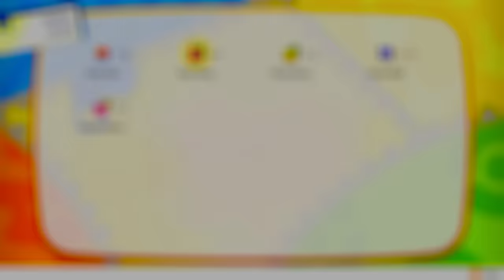Pokémon: Let's Go, Pikachu! / Let's Go, Eevee! - Before You Buy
Pokemon Let's Go (Nintendo Switch) acts partly as a follow up to the smash-hit of Pokemon GO as a re imagining of one of the original games. How does it hold up? Let's talk!